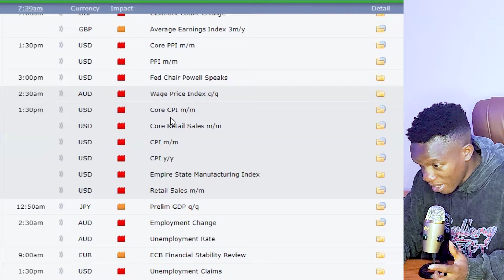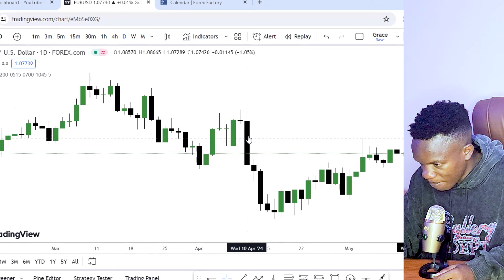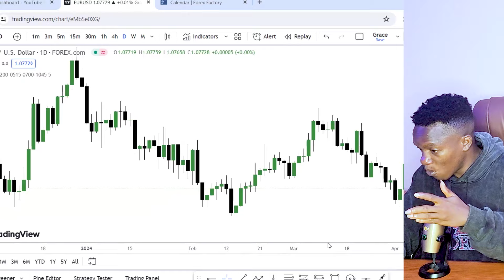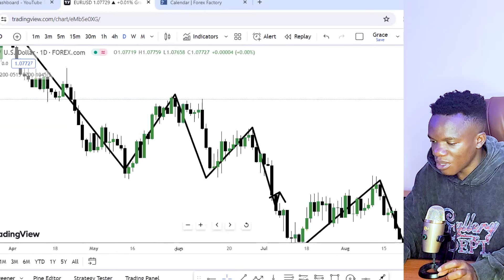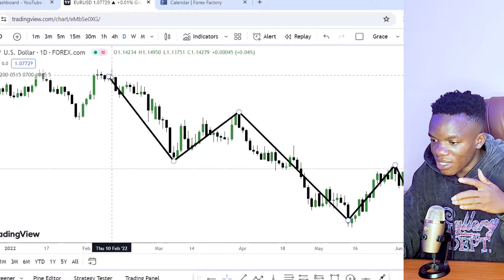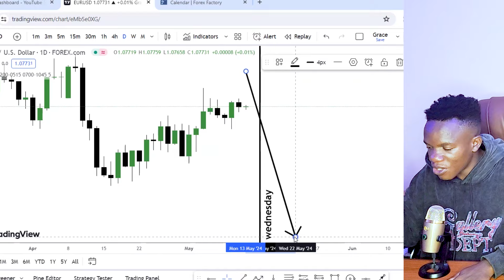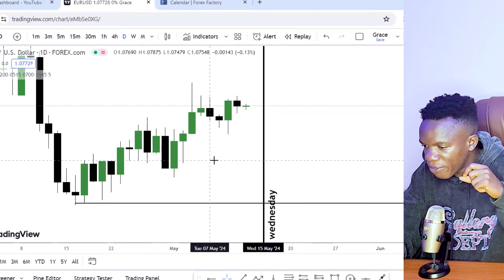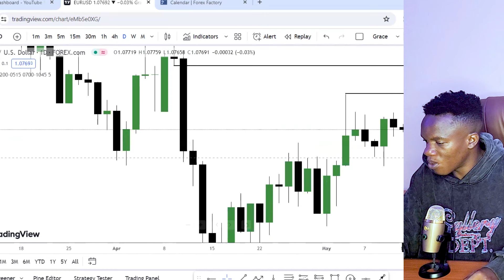understanding CPI price action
IN this video, I'll be showing you guys the fastest way to flip a small account to biggest account size. i'll show u guys the risk management technique and also the strategy to engage each trading day, each trading week as well. by the end of the video you'll be master account manager on any account size of your choice

most importantly, the lessons and knowledge section of this video is so vital and important.  so if u re a beginner forex trader, this is ur opportunity to shine